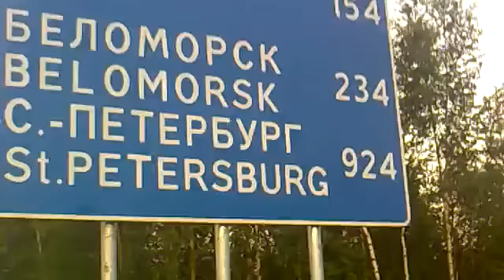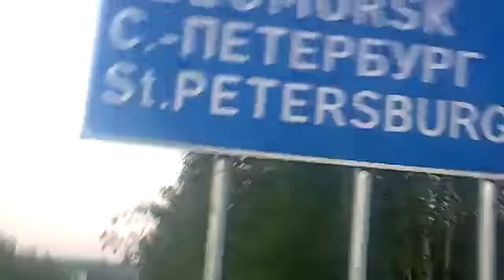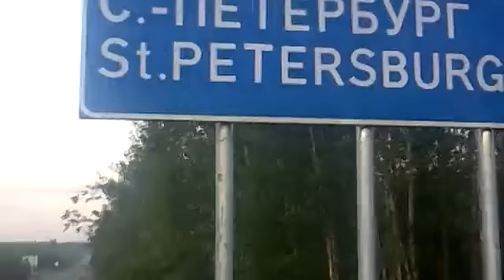Автостопом от Мурманска до Питера за 44 часа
Мой друг совершил маленькое путешествие прибыл 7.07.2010 =)